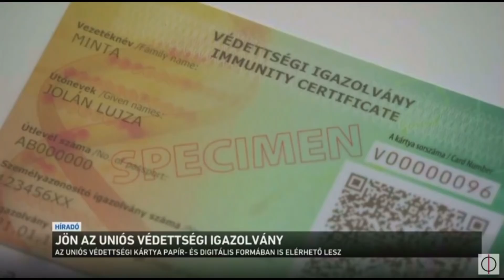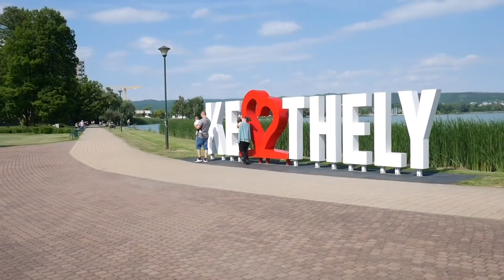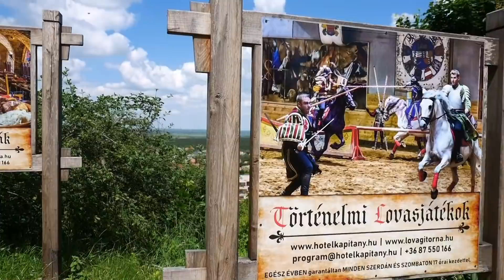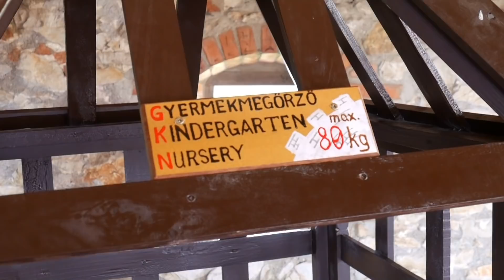Ungarn Sommeranfang und die Burg von Sümeg sowie zwei Häuser am Kleinen Balaton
DIE ZWEITE IMMOBILIE IN DIESEM VIDEO WURDE BEREITS VERKAUFT